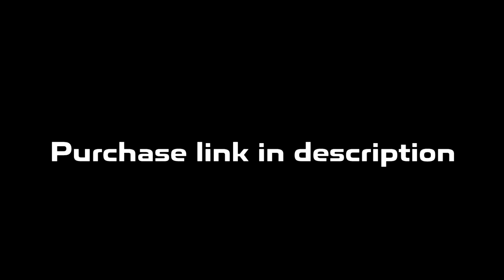Detroit x Flint Type Beat | Rio Da Yung OG x RMC Mike Type Beat "10k"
💎 DM @prod_lorenz to purchase 💎

Must Credit (Prod. Lorenz X Berm)